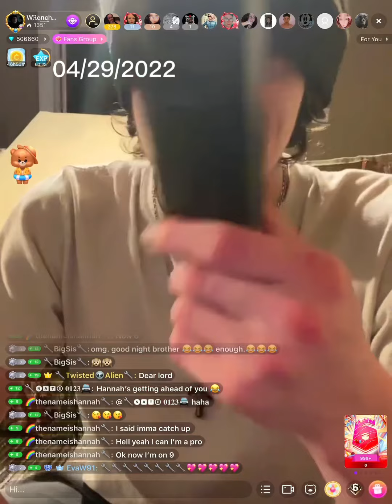legendary wrench announces he is moving n getting help on 04/29/2022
legendary wrench aka richard cannon says on liveme his is moving to new jersey and getting sober because he drank for a week straight and his body hurts on 04/29/2022 his last night live will be saturday night 04/30/2022 and he is leaving 05/01/2022